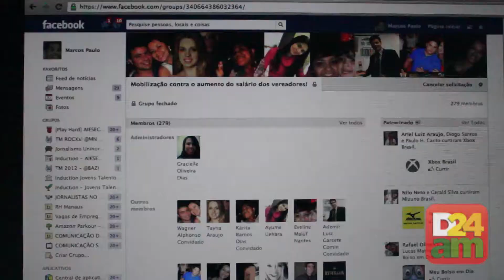Protesto pelo aumento do salário dos vereadores teve pouca adesão.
Nesta sexta-feira, 21 de dezembro, um grupo de manifestantes se reuniu em frente a Câmara Municipal de Manaus, em protesto pelo aumento do salário dos vereadores.